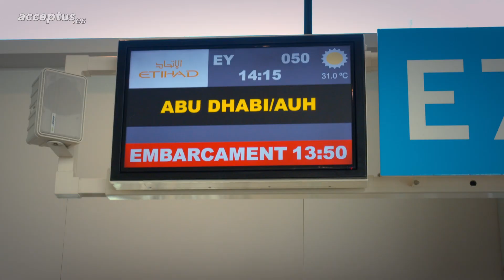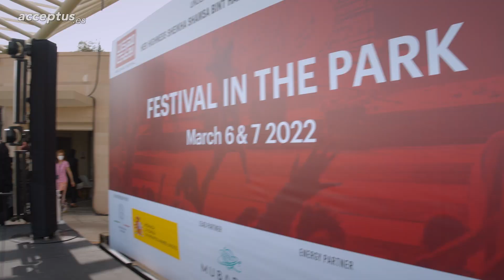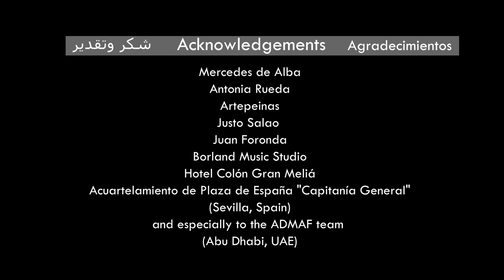ACCEPTUS in Abu Dhabi Festival 🇦🇪 2022 _ موسيقى إسبانيا 🎼 Music from Spain 🇪🇸 Músicas de España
ACCEPTUS da un nuevo salto internacional para llevar la música clásica española hasta el más prestigioso festival de música y arte de Abu Dhabi (Emiratos Árabes Unidos, marzo 2022)

ACCEPTUS takes a new international leap to bring Spanish classical music to the most prestigious music and arts festival in Abu Dhabi (UAE, March 2022)

ACCEPTUS ha recibido diferentes reconocimientos y premios por su vinculación a la cultura y por su especial sensibilidad para transmitirla fuera y dentro de las fronteras españolas.

ACCEPTUS has received different recognitions and awards for its link to culture and for its special sensitivity to transmit it outside and inside the Spanish borders.

الإنتاج والتوجيه  .  Production and Management  .  Producción y Dirección :
ACCEPTUS Eventos Producciones Diseño
(Sevilla, Spain)

أبوظبي، الإمارات العربية المتحدة
مارس 2022
 البيانو   .   Piano
Daniel Ligorio
 الصنجات   .   Castanets  .  Castañuelas
Belén Cabanes
أداء  .   Dance  .  Baile
Loli Molina

 شكر وتقدير   .  Acknowledgements  .  Agradecimientos :
Mercedes de Alba
Antonia Rueda
Artepeinas
Justo Salao
Juan Foronda
Borland Music Studio
Hotel Colón Gran Meliá
Acuartelamiento de Plaza de España "Capitanía General"
(Sevilla, Spain)
and especially to the ADMAF team

(Sevilla, Spain)

WARNING: downloading this video incurs a crime. Any download will be reported.
ADVERTENCIA: la descarga de este video incurre en un delito. Cualquier descarga será denunciada.
AVERTISSEMENT : le téléchargement de cette vidéo est un délit. Tout téléchargement sera dénoncé et poursuivi en justice.
警告：下載此視頻是犯罪行為。任何下載將被報告。